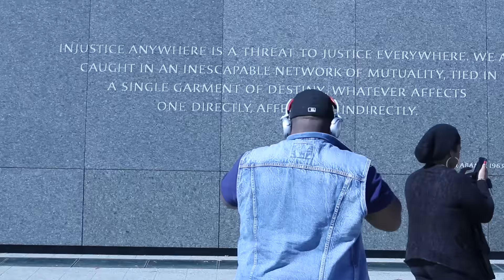MILLION MAN MARCH 2015 - JUSTICE OR ELSE (RECAP)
10.10.15 Million Man March in Washington D.C. Hotep 365 brought the cameras along to give you a recap of the event if you were not able to attend.